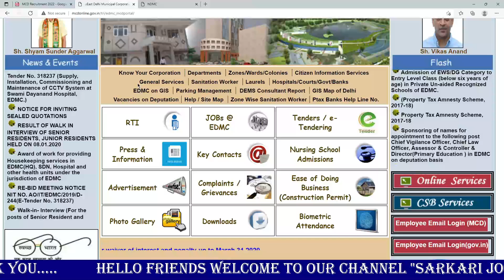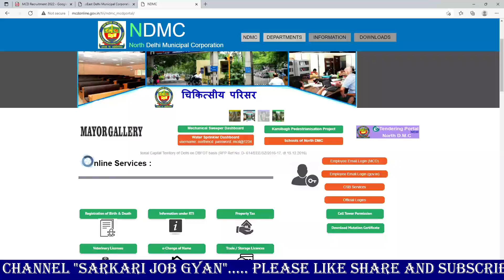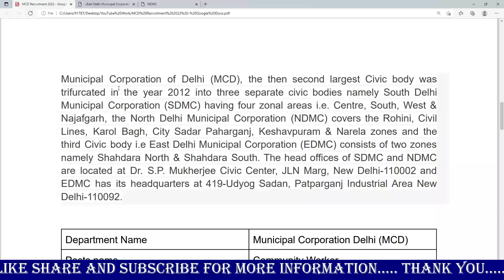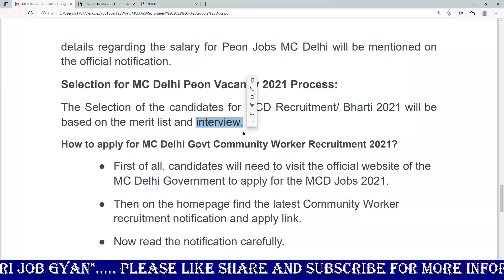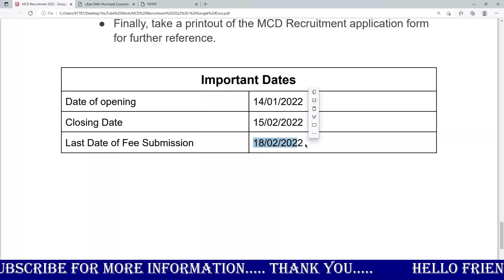नगरपालिका सीधी भर्ती 2022 | MCD Recruitment 2022 | MCD New Vacancy 2022 | MCD Bharti 2022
Nagar Nigam Bharti 2022, Safai karamchari Bharti 2022 Group D Recruitment 2022, 10th 12th pass job, sarkari naukri December 2022, 8, Nagar Nigam Vacancy #2022, Nagar Palika M Vacancy 2022,sarkari naukri November 2022,latest government jobs 2022, latest government job- November December 2022,latest sarkari Naukri 2022 thh pass jobs 2021,10th pass Job,12th pass job
10th/12th pass-190000 Post
Sarkari naukri
Salary 65000
Latest jobs

jobs alertfind jobMunicipal Corporation Recruitment 2021@Municipality Recruitment 2022wb municipality recruitment 2021municipal corporation.
JOB
Jobs 2021Latest Government Jobs 2021Government Jobs 2021Sarkari naukri march 2021sarkari naukri 2021latest sarkari naukri 2021 Rajasthan upcoming vacancy | bharti news recruitment | government jobs | बम्पर भर्तियाnew vacancy in rajasthanfree job alert
JOB
Rajasthanrajasthan recruitment 2021latest vacancy in rajasthanrajasthan job govt jobrajasthan peon, Jobs 2021Sarkari Naukri, 2021Latest Government Jobs,2019Latest Sarkari Naukri 2021, 8th pass Job 2019, job search, find job Naukri 2019Job 2019Jobs, panchayat and rural development west bengal recruitment 2021, jobs alert नगर निगम में नया भर्ती 2021

mcd recruitment 2021,
mcd recruitment 2021 delhi,
mcd community worker recruitment 2021,
bmc recruitment,
bmc recruitment 2021,
bmc recruitment 2021 in mumbai,
bmc recruitment 2022,
bmc recruitment 2021 for civil engineering,
bmc recruitment 2021 update,
bmc recruitment latest news,
bmc recruitment 2021 electrical engineering,
cmc recruitment 2021,
cmc vellore recruitment,
nmdc recruitment 2021,
nmdc recruitment,
nmdc recruitment 2021 admit card,
nmdc recruitment 2022,
nmdc recruitment 2021 syllabus,
nmdc recruitment 2021 telugu,
nmdc recruitment 2021 apply online,